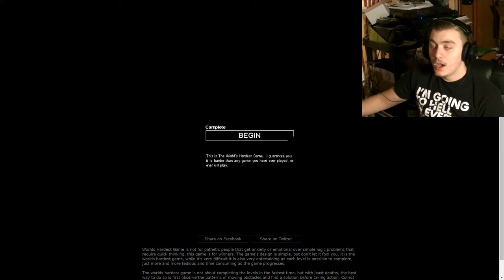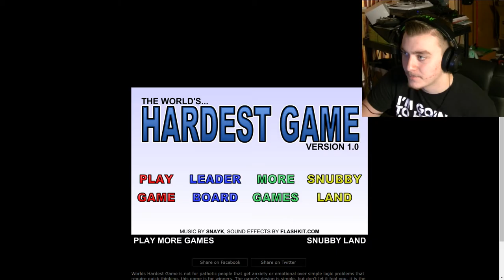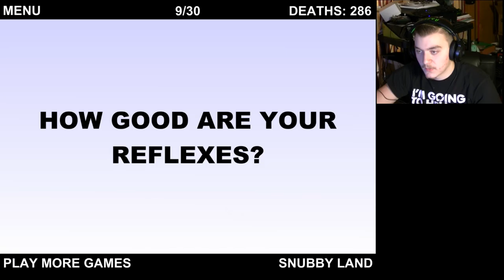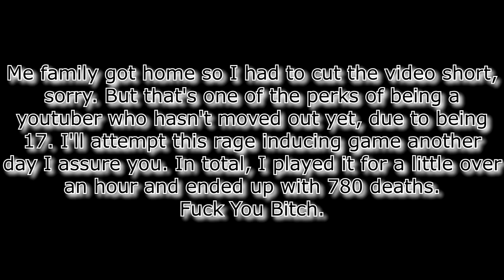F*CK!!! | The World's Hardest Game (Much Rage)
The thumbnail might be gay but here you go idk.